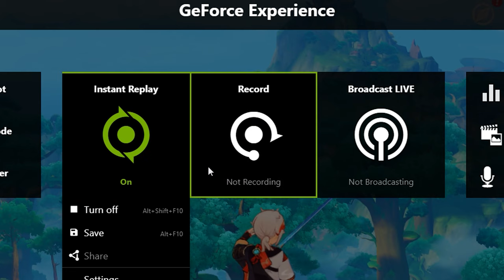I Spent 2000+ RESIN On Tighnari Artifacts...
Hello!!... In this video i farmed over 2000+ resin on artifacts
It's close to 3k resin cos i forgor to record part 3 so i had to rerecord it
o well i hope you enjoy this video took a while to make and yeaa
cya next time :D

Timestamps:
Intro: 0:00
Part 1: 0:20
Part 2: 1:36
oopsie: 2:47
Part 3: 3:26
Outro: 4:52

genshin impact , genshin , oki genshin , sumeru , tighnari , 2k resin , 2000 resin , 3k , 3000 resin , artifacts , artifact farming , domain , Spire of Solitary Enlightenment , Gilded Dreams , Deepwood Memories , 3.0 , dendro ,